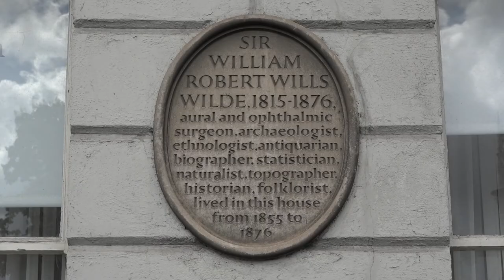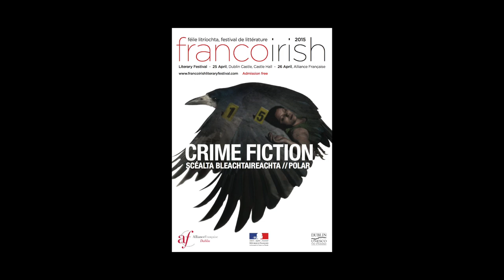Dominique Le Meur - Crime Fiction festival littéraire franco-irlandais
A l'occasion du Festival de littérature franco-irlandais "Crime Fiction" à Dublin, rencontre avec Dominique Le Meur.